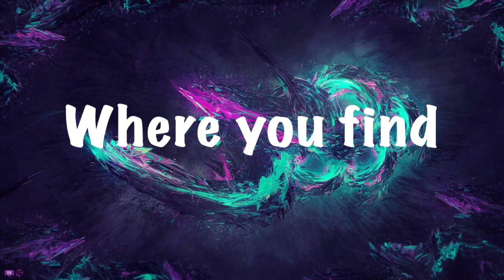Five Nights at Freddy's 2 (FINALE) | RAGING!!!!!!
Salutations NickiRickies today we are attempting to beat fnaf 2 in our last video of it, I failed af! I hope you enjoy!